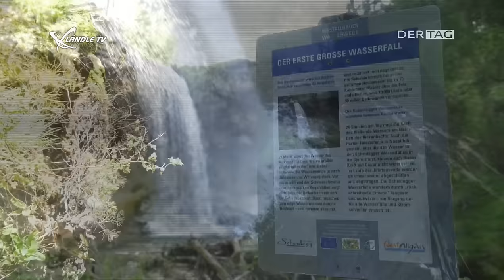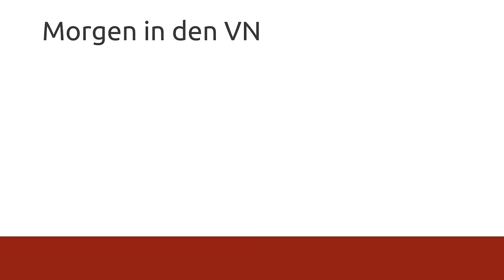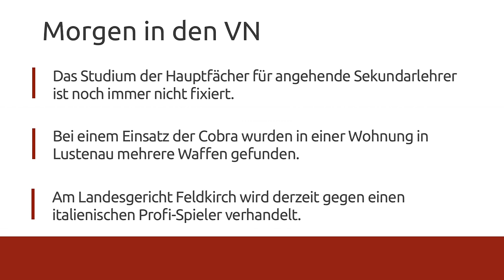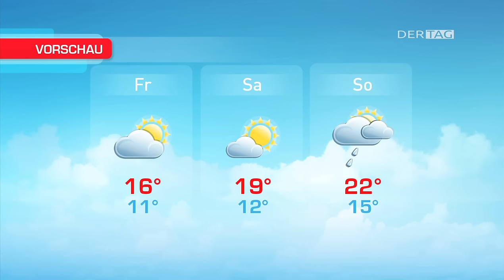Ländle TV - DER TAG vom 18.05.2016